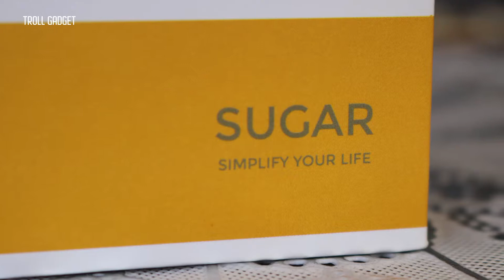Unboxing + Review Singkat Sugar P.Lock || Gembok Fingerprint Canggih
1. Ada 1 unit Sugar P.LOC untuk 1 orang pemenang yang beruntung
5. Tinggalkan komentar di Postingan gembok P.Lock di akun @troll.gadget dengan tag 3 orang teman :
6. Pemenang dipilih secara acak dan diumumkan pada 27 Juni 2019 melalui IG Story ? live IG @troll.gadget
7. Pemenang akan dihubungi melalui DM IG